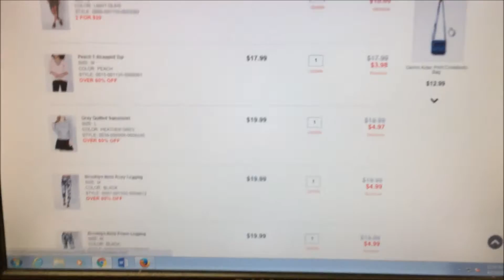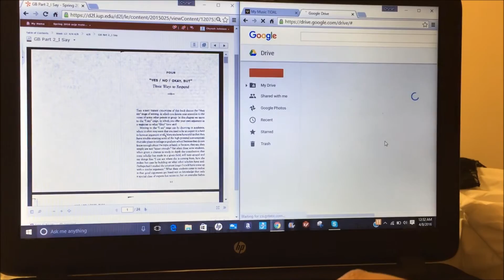COLLEGE VLOGS 6: Healthy Eating, Ball is Life, Come to Class with Me ?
Hey guys I hope you guys are enjoying my vlogs so far.

Also I'm naming this series "Chynah Takes College"